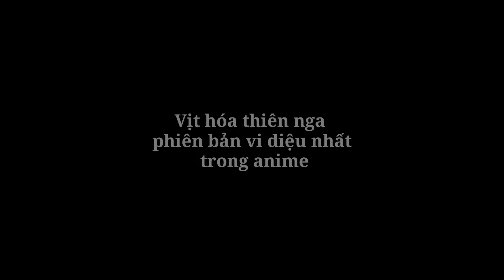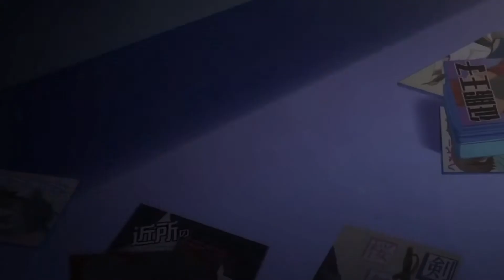MÀN VỊT HOÁ THIÊN NGA VI DIỆU NHẤT ANIME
Anime : Watashi ga motete dousunda - Tập 1
© Bản quyền về hình ảnh và âm thanh trong video này KHÔNG thuộc hoàn toàn về tôi. Vì thế nếu chủ sở hữu bản quyền hình ảnh hoặc âm thanh trong video của tôi có yêu cầu nào xin vui lòng liên hệ với tôi, để tôi có thể xử lý theo yêu cầu của bạn.
© I do not own the copyrighted images and audio in this video. As your request.
Chúc mọi người xem video vui vẻ và có một ngày tốt lành.